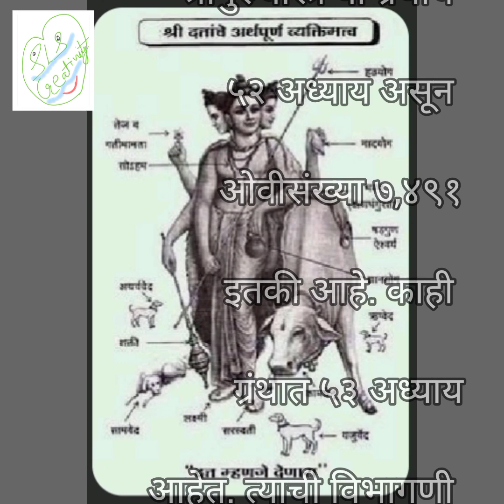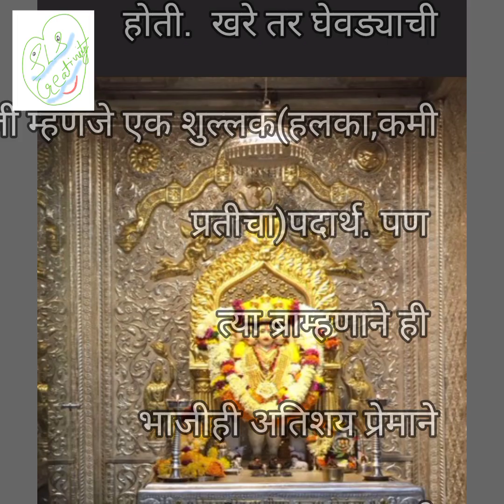गुरूचरित्र वाचनाच्या वेळी आवर्जून पाळावेत असे २० नियम व पथ्य | श्री स्वामी समर्थ 🌹🙏